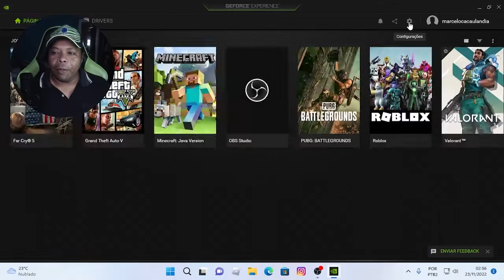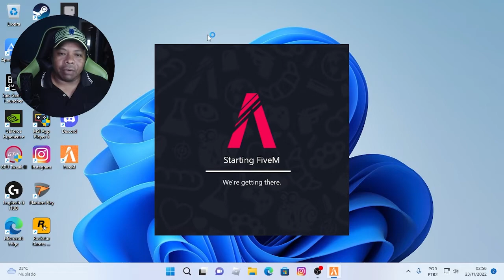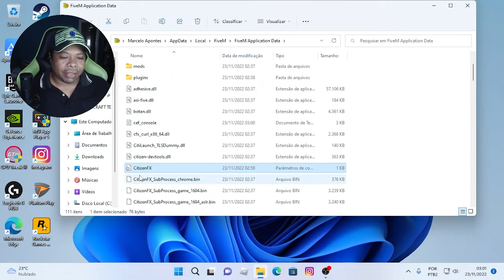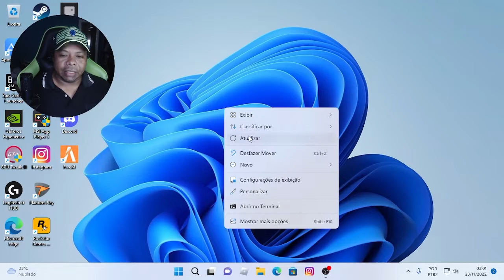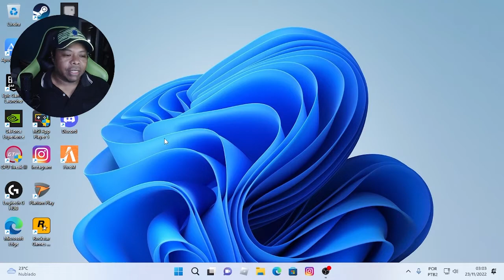Gforce Experience não faz repetição instantânea no FiveM - RESOLVIDO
Gforce Experience fecha quando abre o FiveM
como fazer a repetição instantânea com FiveM
FiveM fechando o gforce experience